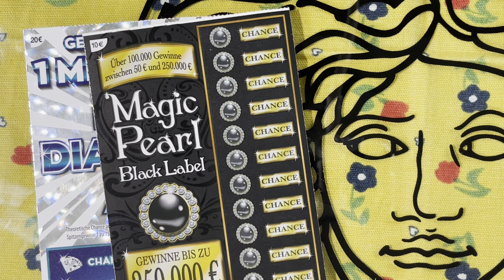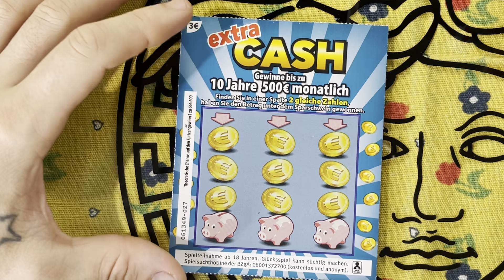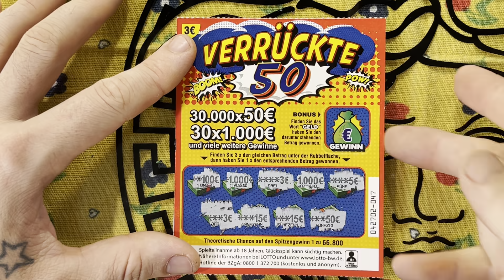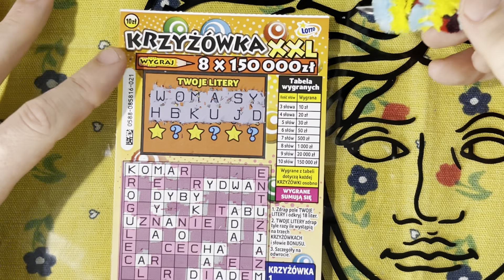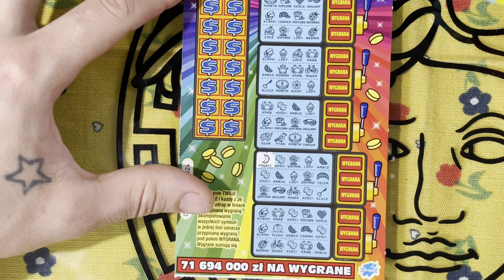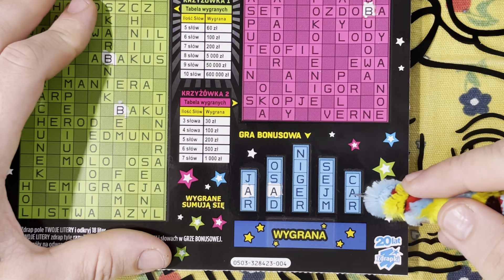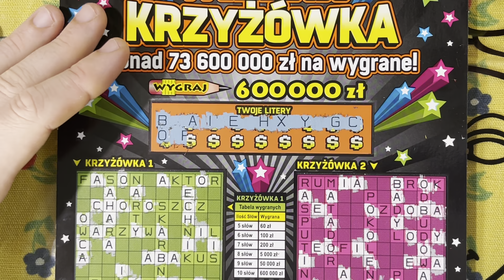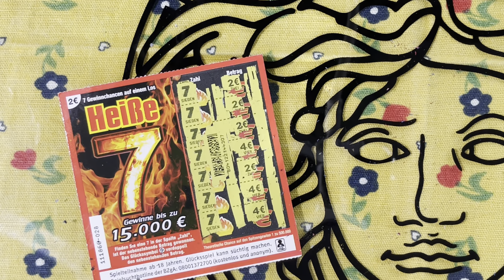Rywalizacja 🇵🇱 *🇩🇪 KTÓRE ZDRAPKIWYGRAŁY? Wynik świetny